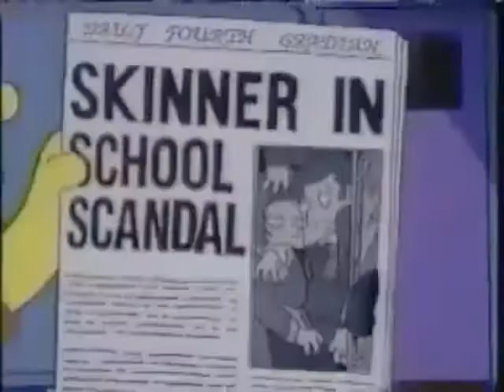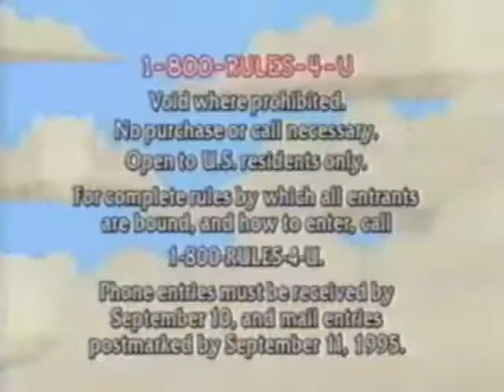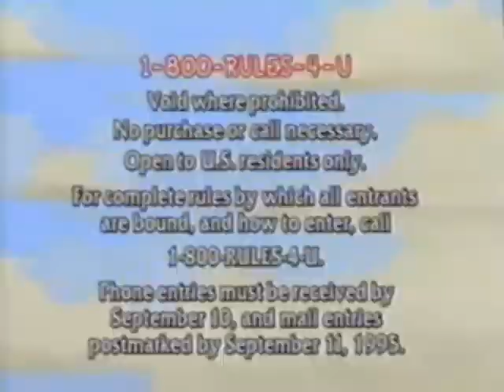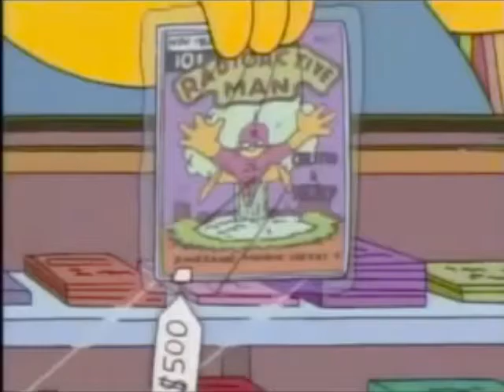The Simpsons Ads - 1988-2007